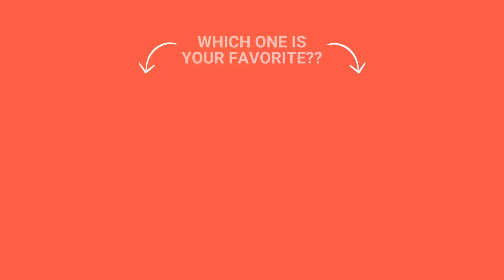2 Ways to Make a Greeting Card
Which card is your favorite? We're making 2 cards with the same Hello Stamp set to show how versatile these sets can be! Vote for your favorite in the comments!